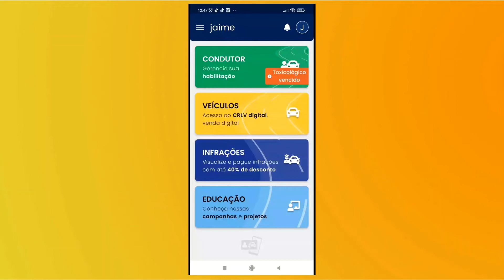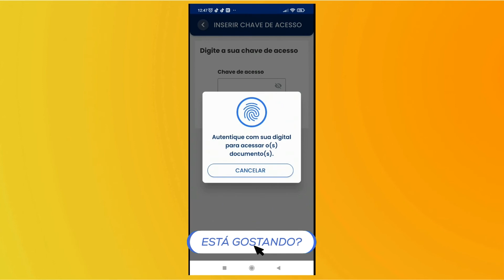O QUE FAZER PARA ATUALIZAR O CRLV DIGITAL MÉTODO SIMPLES E RÁPIDO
Quer colaborar com qualquer valor como agradecimento?

Como saber o valor do IPVA 2022 de qualquer lugar do Brasil

Nova CNH 2022 Contran revela como será a nova habilitação que será confeccionada a partir de junho

Veja aqui o calendário de vencimento do ipva 2022

Como parcelar IPVA e multas no cartão de crédito em até 12 vezes

Como baixar CRLV pelo renavam se o documento saiu sem o código de segurança

Precisa ligar para a secretaria da fazenda para solicitar informações referente a bloqueio de pagamento de taxa de licenciamento? segue o contato 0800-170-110 ou (exclusivo para telefone móvel)

Agora se sua dúvida é sobre, crlv em geral, para mais informações é com o portal de serviços Denatran ,o contato é esse aqui 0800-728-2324 ou pelo E-mail

A pergunta é: O que fazer para atualizar o crlv digital, se essa é sua dúvida sobre esse assunto ou coisa parecida neste vídeo você vai descobrir 3 motivos que o crlv não atualiza.

Antes de mostrar como atualizar o crlv pelo app carteira digital de trânsito eu vou responder um comentário que me faz todos todos os dias aqui no canal Jaime marques, a pergunta é; Paguei o licenciamento 2022 mas consta como não pago, qual a razão para isso acontecer, pois bem; o que pode está acontecendo é que o pagamento do licenciamento digital do respectivo ano ainda não caiu no sistema do Detran. É muito comum ter algumas pessoas que já pagam o licenciamento anual e já correm para baixar o documento.

E quando ocorre isso e o pagamento para aquela finalidade não consta no sistema você pode deparar com duas situações, a primeira é o sistema acessado não liberar o documento e a outra possibilidade que pode haver é de você baixar o crlv digital do ano anterior.
Ok, entendido, depois que o pagamento constar no sistema qual os meios que tenho para atualizar o crlv digital, para que o documento do veículo seja atualizado você tem três formas para baixar o certificado de registro e licenciamento de veículo (crlv).

Sendo o primeiro pelo site oficial do Detran do seu estado caso esse serviço esteja disponível, e o site portal de serviços senatran, e para completar você também tem essa disponibilidade através do app carteira digital de trânsito via celular.

Com relação a taxa de licenciamento 2022, o valor varia de estado para estado? sim; no estado de são Paulo essa taxa gira em torno de R$ 144,86 podendo ser mais para outros estados e menos para outros. Existe um banco específico para que seja feita a quitação de débitos relacionados a documentos de veículos? Não; todos os pagamentos referente a taxas de documento digital de veículo podem ser realizados em qualquer agência bancária, inclusive nas casas lotéricas.

Ao enfrentar qualquer tipo de problemas relacionado a crlv digital entre em contato com o Detran do seu estado, eles irão te auxiliar no que for preciso.

Espero de verdade que o vídeo ajude você. No mais vou ficando por aqui, Atenciosamente Jaime Marques.